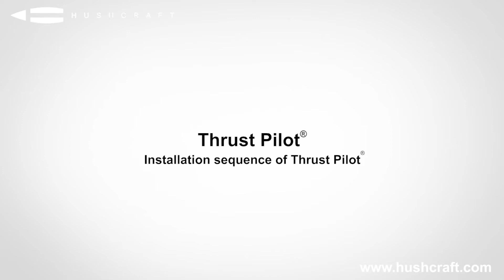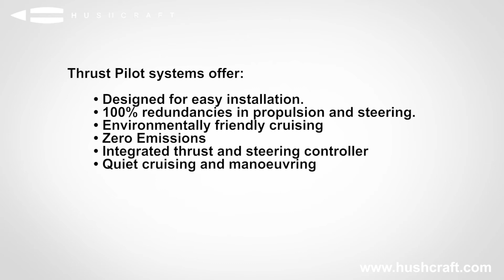Thrust Pilot systems by Hushcraft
Thrust Pilot systems offer:

-Designed for easy installation.
-100% redundancies in propulsion and steering.
-Environmentally friendly cruising
-Zero Emissions
-Integrated thrust and steering controller
-Quiet cruising and manoeuvring
-Neutral buoyancy
-Options for vessels with or without Gensets
-Installations up to 60 Kw
-Suitable for vessels up to 30 Tons.
-Reduced soot build up of main Engines at low speeds
-Installations also for vessels with swimming platforms.
-Reduce drive propeller draft in shallow or obstructed rivers.

Hushcraft Ltd was created to support the growth of hybrid solutions in the leisure market. We work with selected manufacturing partners who supply our full range of hybrid solutions; including electric motors and high performance battery packs. We identify your needs and, together with you, specify the most appropriate hybrid solution for your vessel. We integrate the solution into our patent pending housing system. We can install in our yards; or supervise installation at your chosen location.

Filmed by Hushcraft Ltd
Edited by Mash Derrick Design

Thrust Pilot®  is a registered trade mark of Hushcraft Limited

Patent Pending